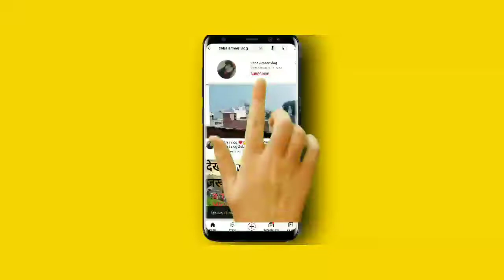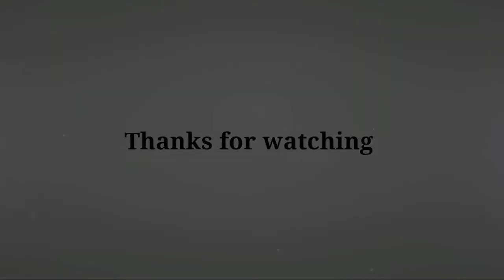special Vlog ❤️ ll Zeba Ameer Vlog ll subscribe to my channel guy's ll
aim.. one year silver play button inshallah 🤲☺️